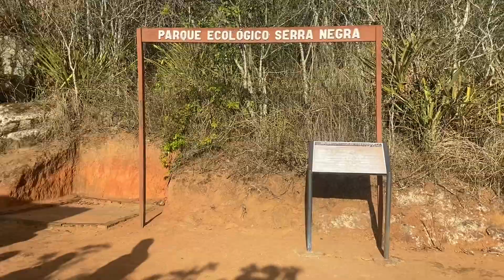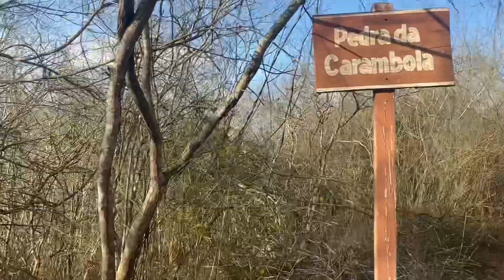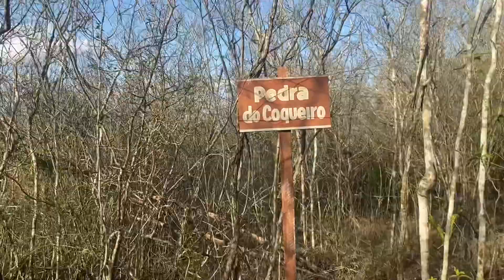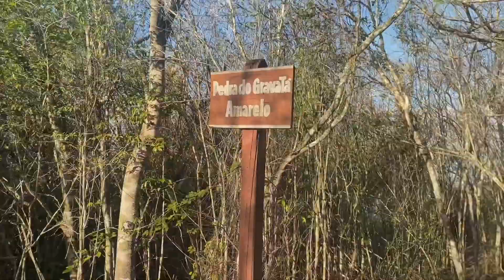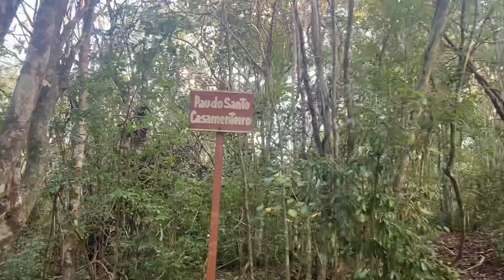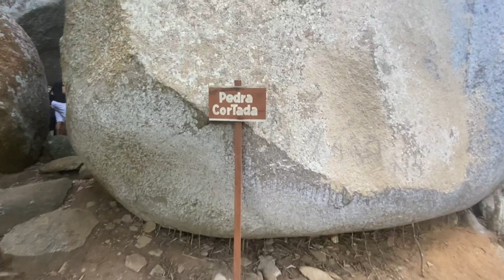Parque ecológico de serra negra/bezerros-pe